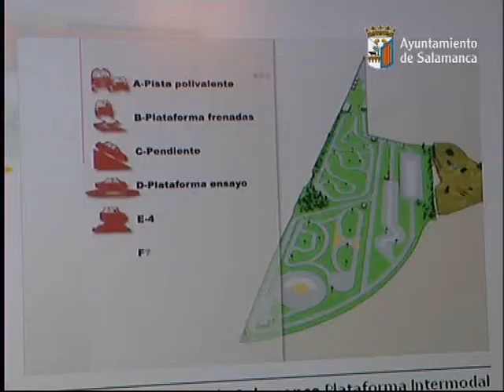PRESENTACIÓN DEL PROYECTO DEL PUERTO SECO. (13.11.09)